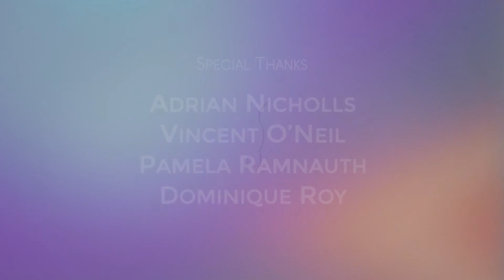Ronzy - Separation | The LightBox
This week on The LightBox, we present to you Ronzy with Separation.

Featuring local artists every Tuesday!

Produced by Pomegranate Studios Limited